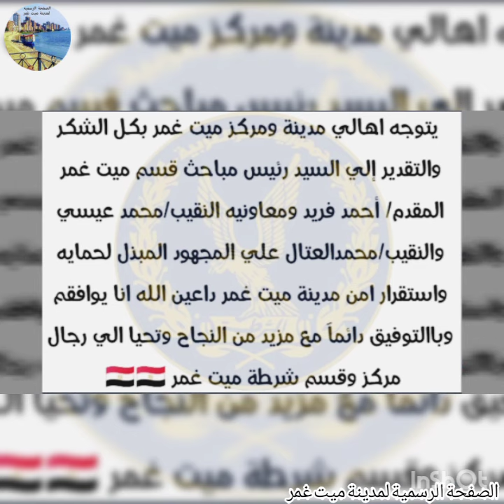مباحث ميت غمر ضبط تشكيل عصابي لتجاره المخدرات بقرية كوم النور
تمكنت وحدة مباحث مركز ميت غمر بقيادة
المقدم / أحمد فريد رئيس مباحث مركز ميت غمر ومعاونية النقيب/ محمد خالد الشامي
والنقيب /محمد عيسي معاوني المباحث لمكافحة الجريمة بشتى صورها وإستهداف البؤر الإجرامية وضبط العناصر الإجرامية شديدة الخطورة خاصة متاجرى وحائزى المواد المخدرة والأسلحة النارية والذخائر بدون ترخيص والمحكوم عليهم الهاربين تم استهداف ( قرية كوم النور بدائرة مركز شرطة ميت غمر ) وتم ضبط ( عدد 6 متهمين – لثلاثة منهم معلومات جنائية مسجلة ) .. وبحوزتهم الآتى :
عدد ( 2 ) بندقية آليةعيار 7,62×39مم .
عدد ( 2 ) بندقية خرطوش.
عدد ( 2 ) فرد خرطوش.
عدد ( 26 ) طلقة نارية وخرطوش مختلفة .
 كمية من نبات البانجو المخدر وزنت ( 32,500 كيلو جرام ) .
 كمية من مخدر الحشيش وزن ( 3 كيلو جرام ) .
 تم إتخاذ الإجراءات القانونية اللازمة .